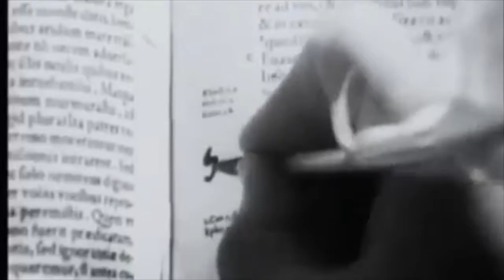Romans 5 Part 2; Daily Bible Study in the book of Romans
5 minute Bible study. Join us daily for a short lesson in Romans. Today we are talking about Romans 5!

Anyone can spare 5 minutes!!